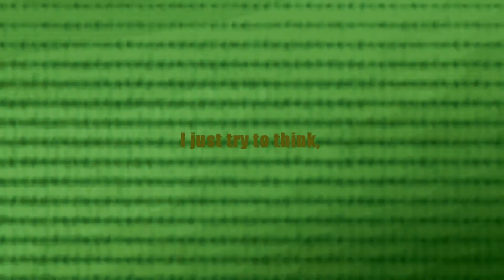【Ignatius Kadin CV BETA 1.1】CREATIVE (Circus Remix)【UTAUカバー】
『GREEN IS NOT A CREATIVE COLOR』

"Oh gee Cutila, didn't you already cover thi-" I KNOW, SHUT THE FUCK UP.

It's been a while since y'all saw Ignatius, no?

Also! Fun fact! I was going to go ahead and make a PV (hence why that intro is there instead of the original, and why I'm not using Ignatius's official voice bank art.) but I got lazy like always. Plus, it was hard to replicate so... I just gave up.

ANYWHO, I'M RELEASING THE 1.1 UPDATE AFTER ABOUT HALF A YEAR OR SOMEHTING. I DUNNO.

And art for those making covers and uploading to YouTube. Please credit Buns-and-spurs.

Original song by Creep-P
PV and Remix by Circus-P
UST and FLP by DJLOIDutauloid
Edits to UST, Ignatius Koakuma, Coraline Scarlet, and Art by me, Cutila-Mun! Hello!

also, another video is planned to be released, but it's a small suprise on what it is for those not following my SoundCloud.